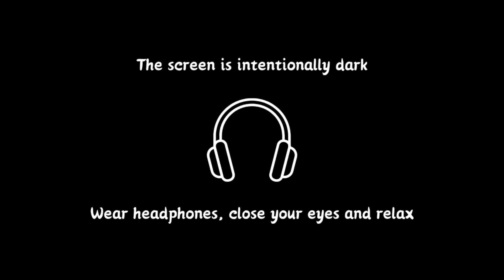ASMR no talking 👄💦 | INTENSE mouth sounds | Sensual triggers (EXTREME SENSITIVE)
Hi, my beautiful viewers!!